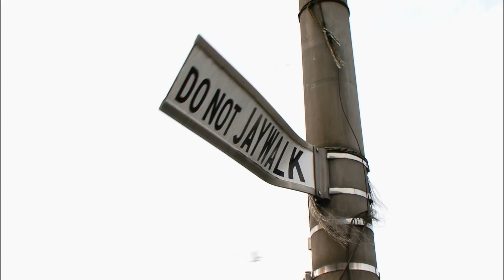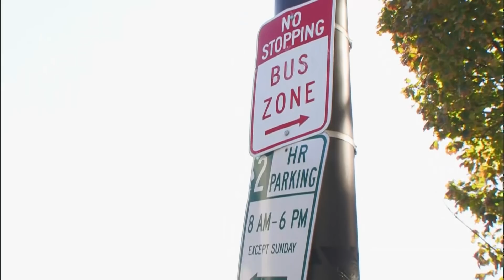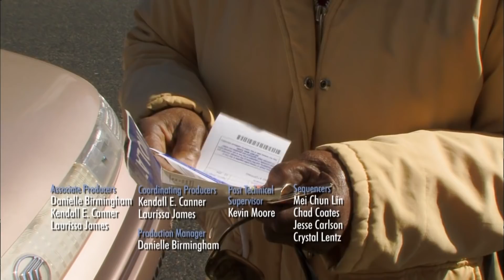Parking Wars: I Write A LOT of Tickets (Season 2 Flashback) | A&E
A ticketing agent goes around town with a mission to write 30 tickets in one day in this clip from Season 2, Episode 1.